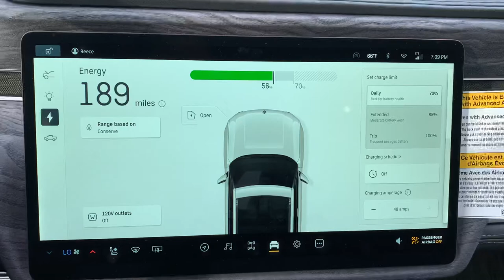Rivian R1T Conserve to Sport Mode